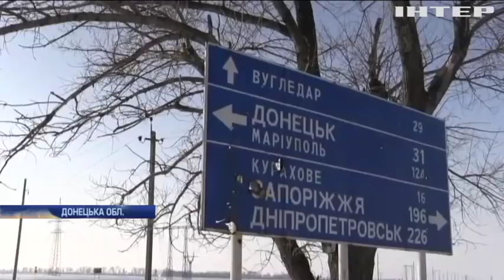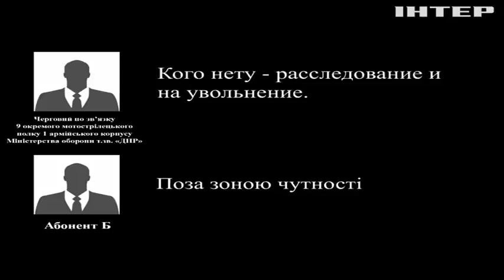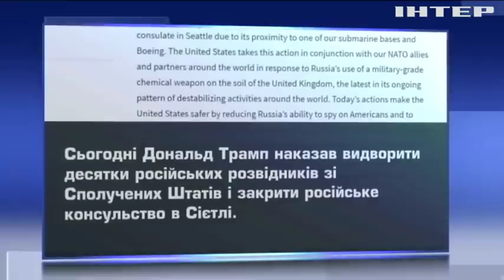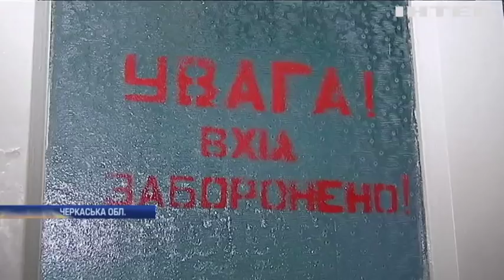Новости 7:00, выпуск за 27 марта 2018 года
Головні події на цю годину: Під Мар'їнкою обстріляли водовоз. СБУ перехопила наказ бойовиків здати паспорти Росії. Україна висилає 13 дипломатів Росії.